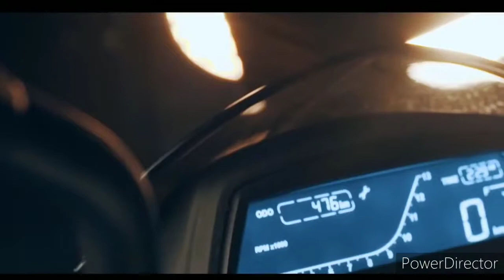Bajaj Dominar 250 Launch in india 😍 !! price & all details by saksham Khare